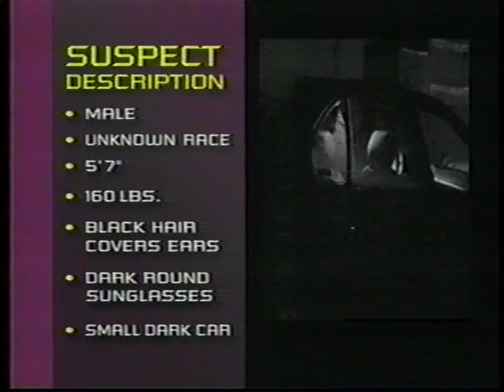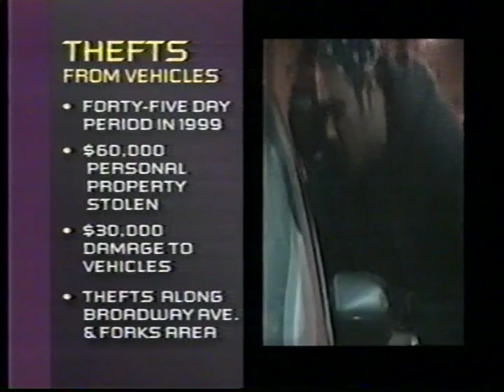Winnipeg Crime Stoppers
Crime Stopper Commercials from Late 90's